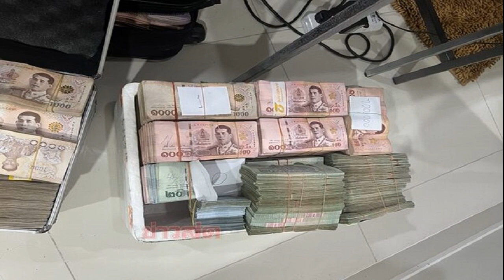เผยผลจับ อดีตพระอาจารย์คม ยักยอกเงินกว่า180ล้าน อึ้ง เปิดคำให้การ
กองปราบ แถลงผลจับ อดีตพระอาจารย์คม วัดป่าดังนครราชสีมา ยักยอกเงินทำบุญกว่า 180 ล้านบาท ลุยค้นบ้านเจอเงินสดกว่า 51 ล้านบาท แฉพฤติกรรม

เมื่อเวลา 15.00 น. วันที่ 6 พ.ค.2566 ที่กองบังคับการปราบปราม (บก.ป.) พล.ต.ต.มนตรี เทศขัน ผบก.ป. พร้อมด้วย นายอินทพร จั่นเอี่ยม รองผู้อำนวยการ รักษาราชการแทนผู้อำนวยการสำนักงานพระพุทธศาสนาแห่งชาติ (พศ.) ร่วมกันแถลงจับกุม นายคม หรือ อดีตพระอาจารย์คม ที่มีพฤติกรรมยักยอกเงินวัดป่าธรรมคีรี จ.นครราชสีมา กว่า 100 ล้านบาท
พล.ต.ต.มนตรี กล่าวว่า คดีนี้ว่า ตำรวจสืบสวนพบพฤติกรรมการยักยอกเงินวัดป่าธรรมคีรีในจ.นครราชสีมา หลังได้รับข้อร้องเรียน ซึ่งการสืบสวนตรวจสอบ พบผู้ก่อเหตุคือ นายคม หรือ อดีตพระอาจารย์คม ซึ่งมีสถานะเป็นผู้ดูแลการใช้จ่ายเงินต่าง ๆ ของวัด รวมถึงดูแลเงินที่ญาติโยมผู้มีจิตศรัทธาร่วมกันทำบุญกับทางวัด โดยได้ร่วมกันก่อเหตุกับ นายวุฒิมา หรือ อดีตพระหมอ ซึ่งเป็นอดีตเจ้าอาวาสวัด โดยนำเงินบางส่วนของวัดไปใช้จ่ายส่วนตัว

อ่านข่าว : ปอท. จับ พระอาจารย์คม หลังมีคำสั่งปลด ก่อนลาสิกขาเงียบ จ่อแถลงวันนี้
อ่านข่าว : พศ.แจง ‘พระอาจารย์คม’ สมัครใจสึกเอง ไม่มีรายงานเรื่องทุจริต เผยเหตุตั้งรักษาการเจ้าอาวาส
นอกจากนี้ ยังพบว่า นายคมได้สั่งการให้นายวุฒิมานำเงินสดไปมอบให้กับ น.ส.จุฑาทิพย์ ผู้เป็นน้องสาวของตัวเอง เพื่อนำฝากเข้าบัญชีธนาคารด้วย ซึ่งนอกจากเงินสด 51 ล้านบาทที่ตรวจค้นพบภายในบ้านพักแล้ว ยังพบว่า มีเงินที่อยู่ในบัญชีเงินฝากอีกประมาณ 130 ล้านบาท รวมยอดทั้งหมดเป็นเงินมากกว่า 180 ล้านบาท ขณะนี้การสืบสวนพบผู้ร่วมกระทำความผิด 3 คน ซึ่งทั้งสามคนอยู่ในการควบคุมตัวของเจ้าหน้าที่และอยู่ระหว่างการสอบสวนเพื่อขยายผล

กองปราบ แถลงผลจับ อดีตพระอาจารย์คม วัดป่าดังนครราชสีมา ยักยอกเงินทำบุญกว่า 180 ล้านบาท
ด้าน นายอินทพร กล่าวว่า นอกจากพฤติกรรมการยักยอกเงินของวัดแล้วยังพบว่า ทั้งนายคมและนายวุฒิมามีพฤติกรรมเสพเมถุนในระหว่างที่ถือครองสมณเพศ ซึ่งทั้งสองคนให้การรับสารภาพว่า ได้มีการเสพเมถุนภายในกุฏิของวัดจริง นอกจากนี้ ยังพบพระสงฆ์อีก 2 รูป และฆราวาสอีก 1 คน ที่มีข้อมูลว่า มีความสัมพันธ์กับนายคมด้วยเช่นกัน โดยที่พระสงฆ์ 2 รูปนั้น ก็เป็นพระลูกวัดของวัดป่าธรรมคีรีและ ได้ลาสิกขาไปแล้วเช่นกัน
สำหรับนายคมเป็นผู้ต้องหาตามหมายจับศาลอาญาคดีทุจริตและประพฤติมิชอบกลาง ในข้อหา “เป็นผู้สนับสนุนเจ้าพนักงาน มีหน้าที่ซื้อ ทำ จัดการหรือรักษาทรัพย์ใด เบียดบังทรัพย์นั้นเป็นของตนหรือเป็นของผู้อื่นโดยทุจริต, เป็นเจ้าพนักงาน ปฏิบัติหรือละเว้นการปฏิบัติหน้าที่โดยมิชอบ รวม 2 ข้อหา

ส่วนนาย วุฒิมา หรือ พระหมอ เป็นผู้ต้องหา ในข้อหา “เป็นเจ้าพนักงาน มีหน้าที่ซื้อ ทำ จัดการหรือรักษาทรัพย์ใด เบียดบังทรัพย์นั้นเป็นของตนหรือเป็นของผู้อื่นโดยทุจริต, เป็นเจ้าพนักงานปฏิบัติหรือละเว้นการปฏิบัติหน้าที่โดยมิชอบ” รวม 2 ข้อหาเช่นกัน
ด้าน น.ส.จุฑาทิพย์ น้องสาวนายคม ตกเป็นผู้ต้องหา ในข้อหา “เป็นผู้สนับสนุนเจ้าพนักงาน มีหน้าที่ซื้อ ทำ จัดการหรือรักษาทรัพย์ใด เบียดบังทรัพย์นั้นเป็นของตนหรือเป็นของผู้อื่นโดยทุจริต, เป็นเจ้าพนักงานปฏิบัติหรือละเว้นการปฏิบัติหน้าที่โดยมิชอบ และรับของโจร” รวม 3 ข้อหา